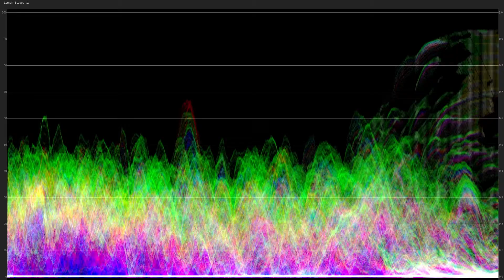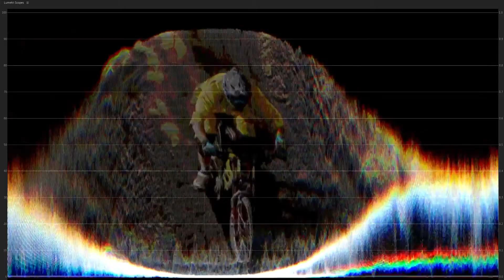Waveform: Examples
A screen recording of the Waveform analytics tool that is playing the processed video.